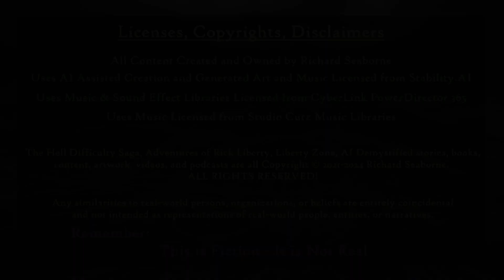E047 Rick025 Athlone at Night Eeerie Evenings Flashback 4 0